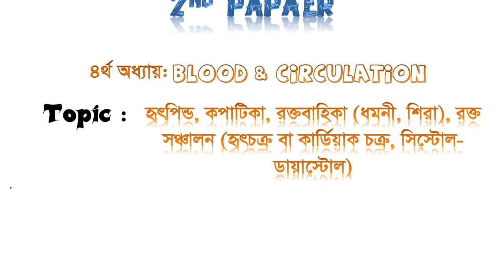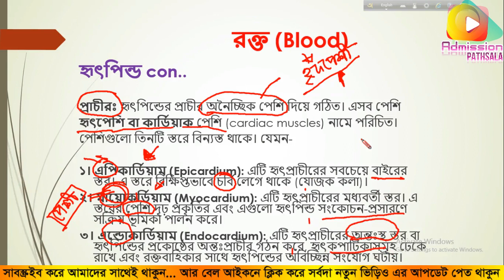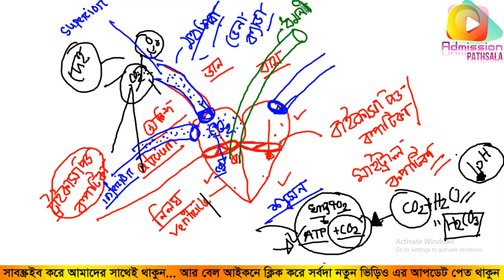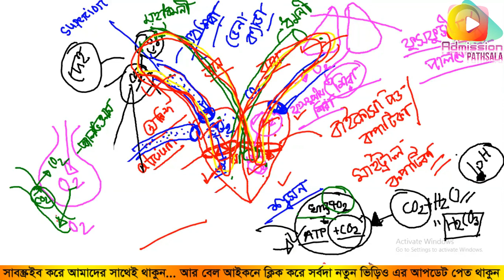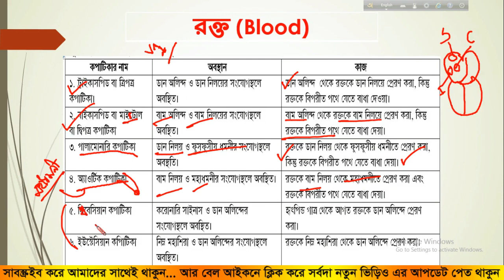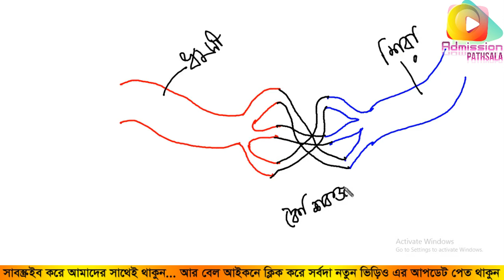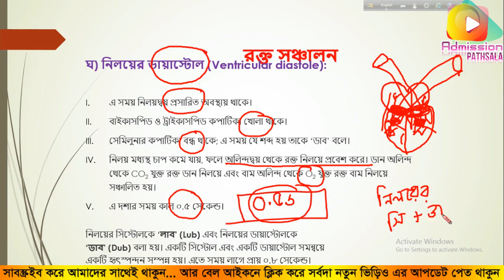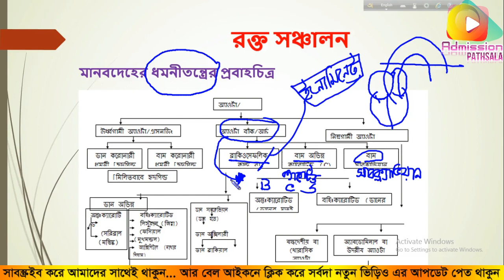02. Human Physiology_ Blood & Circulation | Class 2 | Chapter 4 | Biology 2nd Paper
Video Topics are "Heart, valve, blood vessel (artery, vein), blood circulation (cardiac cycles, systole-diastole)". This Video on Chapter 4, Biology 2nd Paper. It's part (Class) no 02.

0:00 video start
30:00 main part
40:00 important theme
50:00 important information